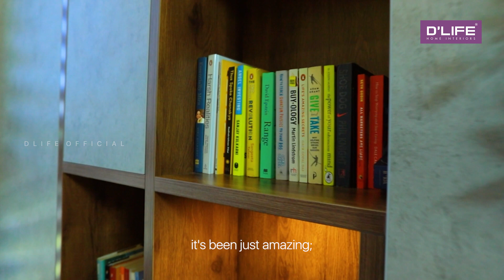Inside 4-BHK Apartment of Mr Kiran & Mrs Preetha in Hebbal, Bangalore | D'LIFE Home Interiors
This home in Bengaluru with its subtle and unique personality offers a warm and inviting ambience.

When it came to designing their 4-BHK apartment in Bangalore, Bhadra and Sasi Kumar chose D'LIFE the second time too (the first one being in Ernakulam where they reside), to bring their daughter, Preetha and son-in-law, Kiran’s vision to life.

It is a beautiful and spacious house with distinct formal and informal zones, added with contemporary aesthetics, perfect for relaxing and spending quality time with family.

Surrounded by lush greenery, this high-rise luxury residential apartment, located off Hebbal in North Bangalore, makes for a calm and cozy abode. With a focus on functionality and elegance, D'LIFE created a space that seamlessly blends modern design elements with an ambience packed with familial warmth.